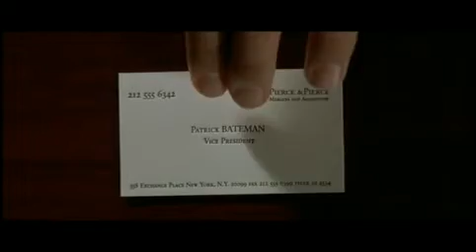American Psycho (FR) - Les cartes de visite by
American Psycho (FR) - Les cartes de visite